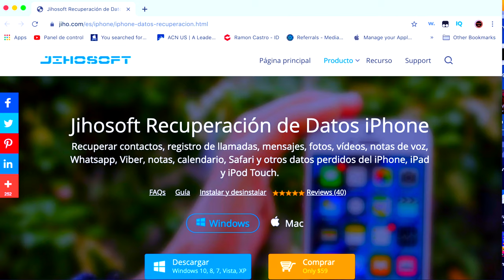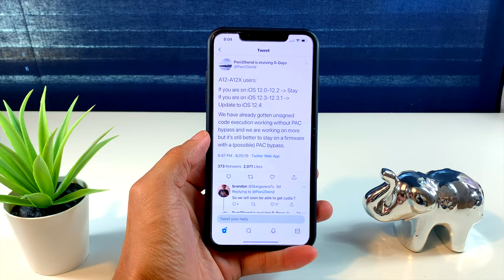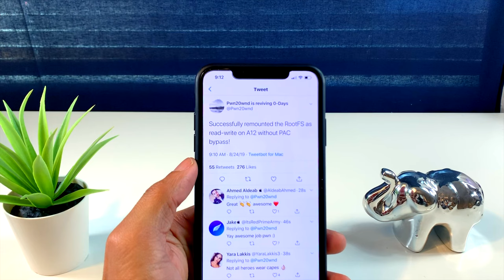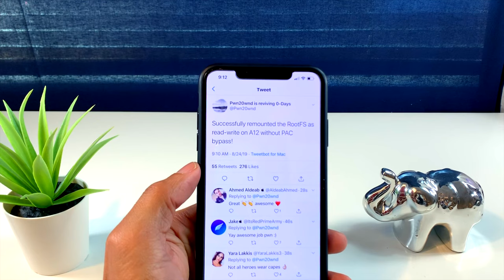Jailbreak Para iPhone RX, XS & XS MAX Esto es Lo Que Tienes Que Hcer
Jihosoft Recuperación de Datos iPhone
Recuperar contactos, registro de llamadas, mensajes, fotos, vídeos, notas de voz, Whatsapp, Viber, notas, calendario, Safari y otros datos perdidos del iPhone, iPad y iPod Touch.

Repo
Preference Organizer 2: cydia.angelxwind.net/
AnimationsBeFast: exqusic.github.io/
Dune: skitty.xyz/repo/